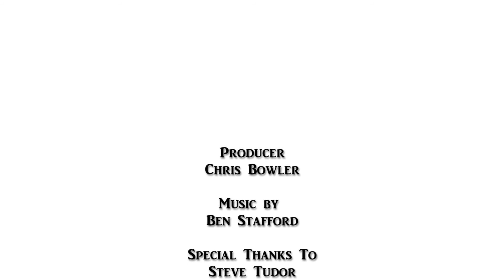Black Box Games discusses Lords of War and Beyond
Matthew Simpson from The Cardboard Console Interviews the charismatic Martin Vaux from Black Box Games They discuss the current and future expansions for Lords of War as well as new games coming out from the company in the near future.